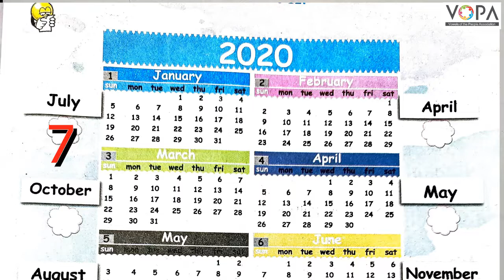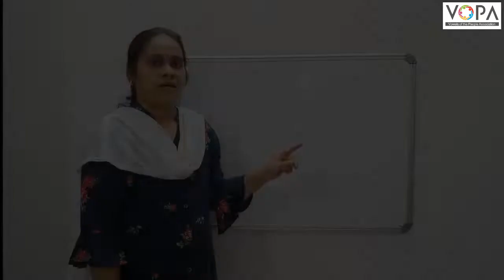2nd | English | 4.2 | Calender | V4 | V-School